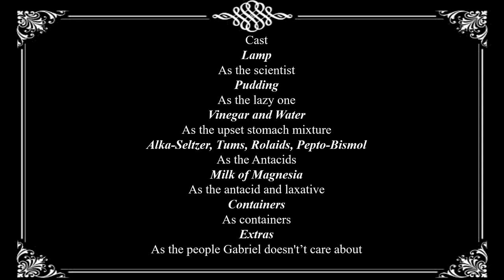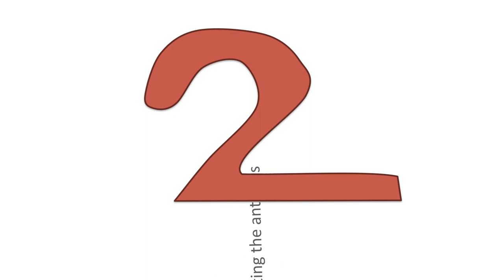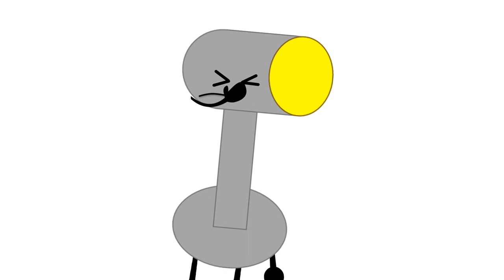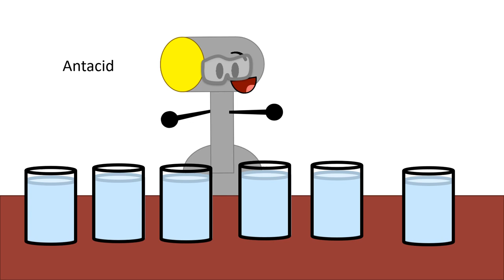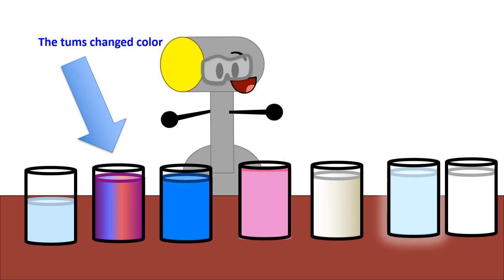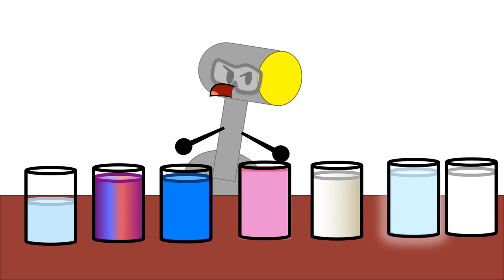Which Antacid is the Best (FOUND BOTB LOST MEDIA, 2018)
official BOTB lost media